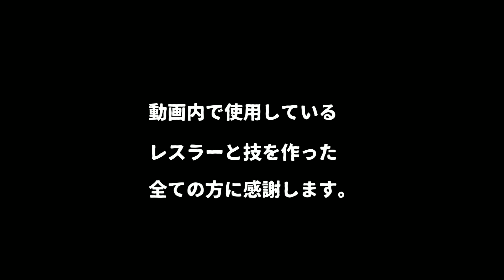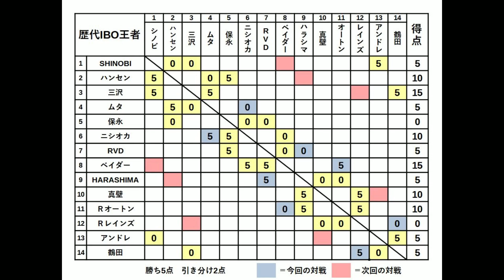#05 ファイプロW【歴代IBO王者リーグ戦】グレート・ムタvsマスクド・ニシオカ ロブ・ヴァン・ダムvsハラシマ ビッグバン・ベイダーvsランディ・オートン ローマン・レインズvsジャンボ鶴田